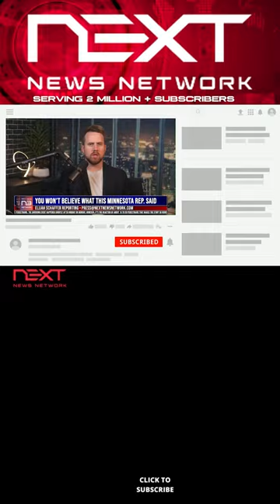You Won't Believe What This Minnesota Rep. Said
Daily wire reports, There is no possible way she meant to say what she did. Democratic Rep. Angie Craig, running for her third term representing Minnesota’s second Congressional district, committed a gaffe for the ages in her debate Thursday morning against Republican challenger Tyler Kistner.

Teach Your Kids The Principles of Liberty!